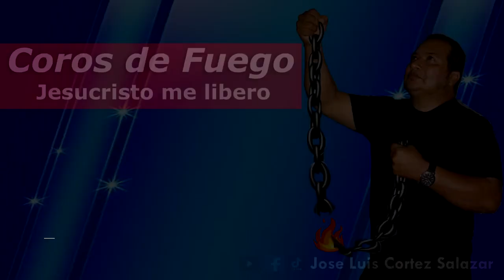Coros de Fuego Jesucristo me Libero José Luis Cortez Salazar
Coros de Fuego Jesucristo me Libero en @BeracaStudio.  con el salmista José Luis Cortez Salazar  llevando avivamiento a las naciones.